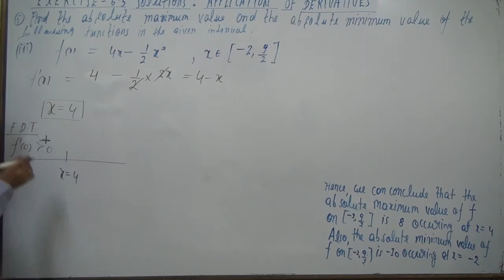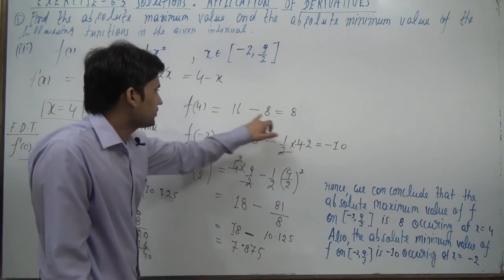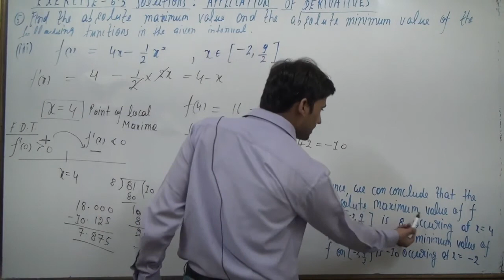Find the absolute maximum value and the absolute minimum value in the given intervals: f(x)= 4x-1/2x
Find the absolute maximum value and the absolute minimum value in the given intervals: f(x)= 4x-1/2x^2, x∈[-2,9/2]